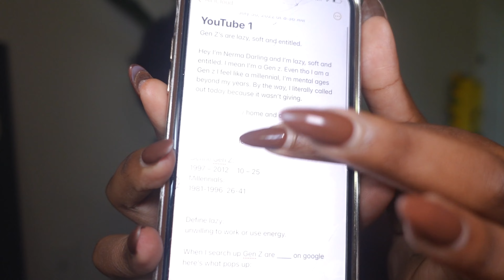You're Not Lazy, Just Selective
Let's talk about the label lazy and what it really means...